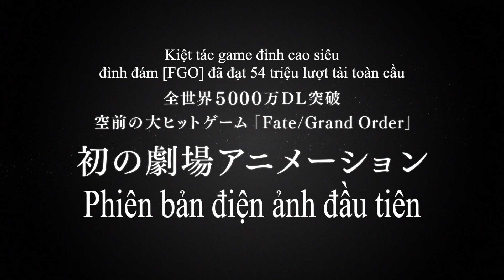(Teaser Trailer) Fate Grand Order Thánh Địa Bàn Tròn Camelot – Wandering: Agataram | DKKC: 19.03.21